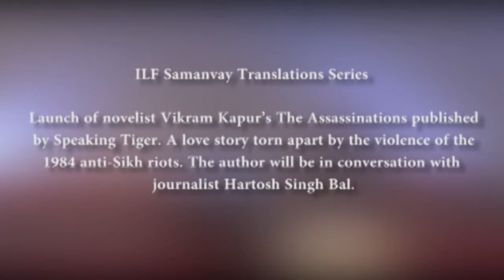19th Nov 2017 ILF Samanvay Translations Series - Launch of novelist Vikram Kapur’s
Launch of novelist Vikram Kapur’s The Assassinations published by Speaking Tiger. A love story torn apart by the violence of the 1984 anti-Sikh riots. The author will be in conversation with journalist Hartosh Singh Bal.